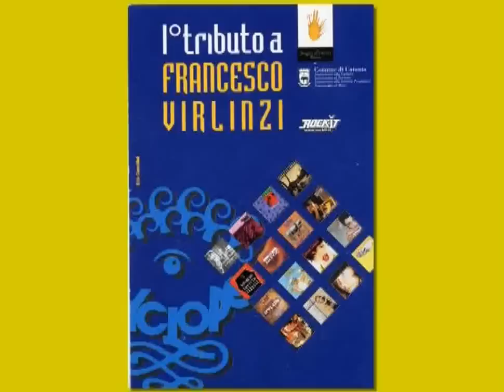1° Tributo a Francesco Virlinzi Villa Bellini Catania 28 Luglio 2001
1° Tributo a Francesco Virlinzi
28 Luglio 2001 Catania Villa Bellini